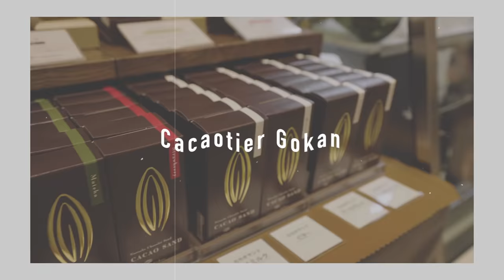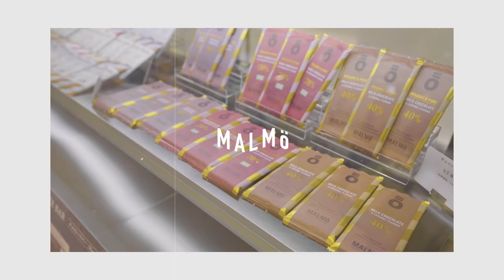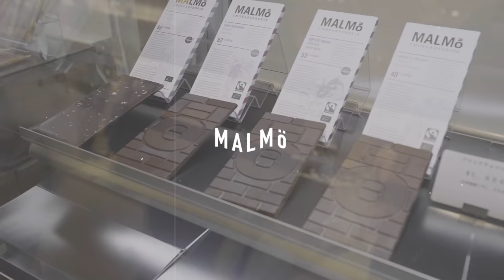【西宮】【西宮阪急】バレンタインデーのチョコレートはここで絶対に見つかる！【Vlog】【riko & masato】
トレイントマトの甘さにはビックリです！
何でも揃っちゃいそうな西宮阪急は、
買い物の予定がなくても回っているだけで楽しいですよ！

「KANSAIいこいこch」(毎週金曜・土曜17:00配信)は、
YouTuberやインフルエンサーが月替わりで登場し、
関西の魅力を存分にお届けするチャンネルです！

視聴者の皆さんに、
「オモシロイ」×「美味しそう」×「オシャレ」×「行きたい」と
思ってもらえるような動画を配信していきますので、

2月担当は、
インフルエンサーのriko masato！モデルの松本優！
西宮で撮影したVlogやインタビュー、
灘五郷の謎解きゲームや酒造見学のVlogを公開予定。
西宮・灘五郷エリアで大満足の1日を過ごします！

紹介して欲しいスポット・グルメ、
やって欲しい企画・出て欲しいYouTuberさんなど、
どしどしコメントをお待ちしております！

※新型コロナウィルス対策を実施の上、撮影を行っております。

・トレイントマト公式オンラインショップ